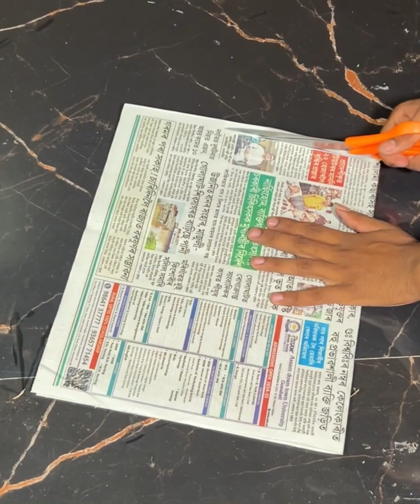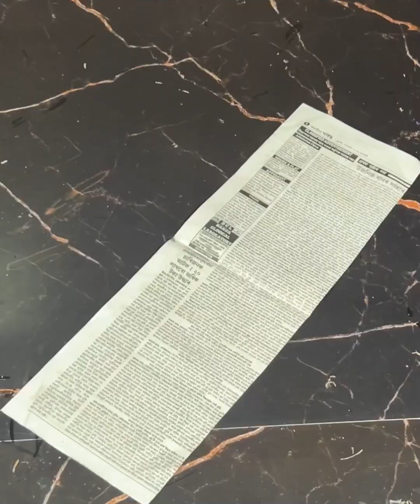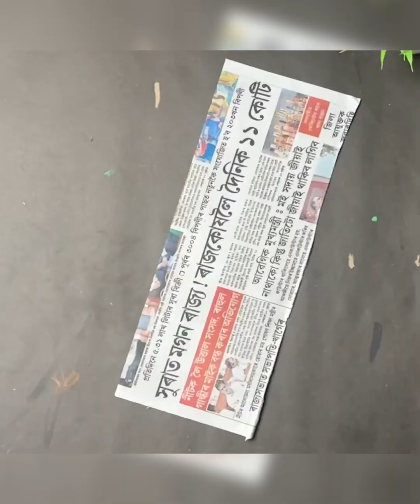DIY Golden Leaf Wall Art & Colorful Flower Grid Design for Home Decoration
Transform your walls with these two eye-catching DIY decor pieces! In this video, we show you how to create a glamorous golden leaf wall art that brings a touch of elegance to any room, followed by a playful and vibrant flower grid design using simple materials. These projects are perfect for anyone looking to elevate their space with unique, handmade wall art. Follow along for step-by-step instructions to make your home look stylish and personal!